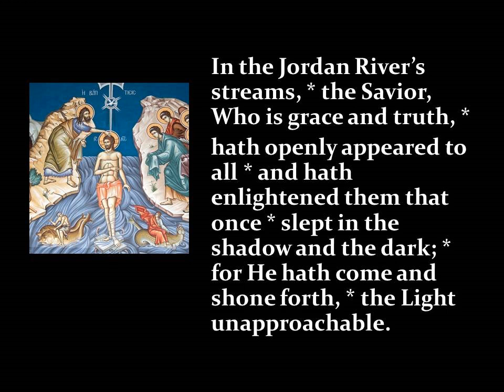Theophany Exapostilarion: Mode 3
In the Jordan River’s streams, *
the Savior, Who is grace and truth, *
hath openly appeared to all *
and hath enlightened them that once *
slept in the shadow and the dark; *
for He hath come and shone forth, *
the Light unapproachable.